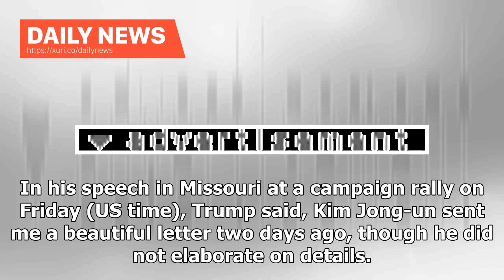Daily News - Trump said he would not rush into any deal with North Korea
Last update: 22/09/2018 SEOUL, Sept 22 (Bernama) -- United States President Donald Trump has said he will not be hasty in making any deals with North Korea, stressing very good relations with the top countrys leader, Yonhap news agency reported. In his speech in Missouri at a campaign rally on Friday (US time), Trump said, Kim Jong-un sent me a beautiful letter two days ago, though he did not elaborate on details. Pointing to the release of Americans who had been detained in the North and the re...